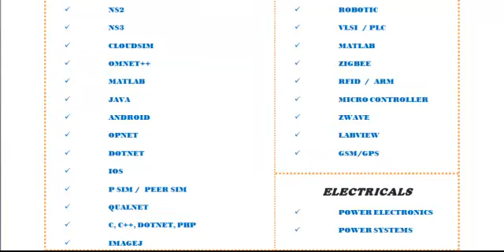DOTNET IN UKRAINE